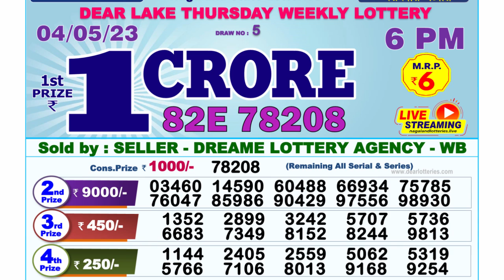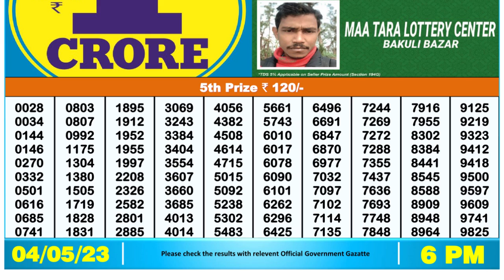🔴Dear Lottery Sambad Live 6pm today 04.05.23 Nagaland State Lottery Result